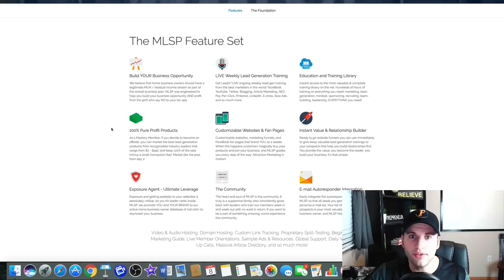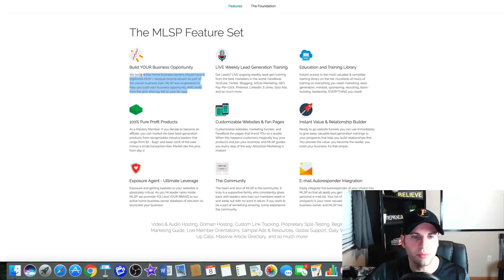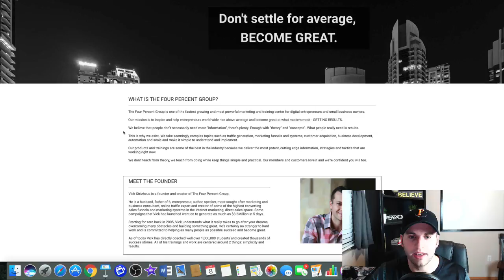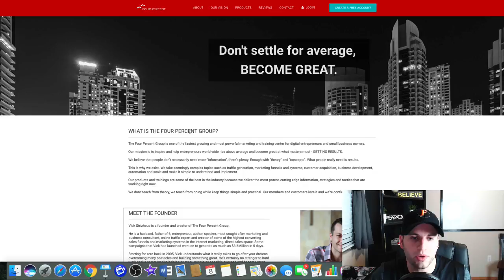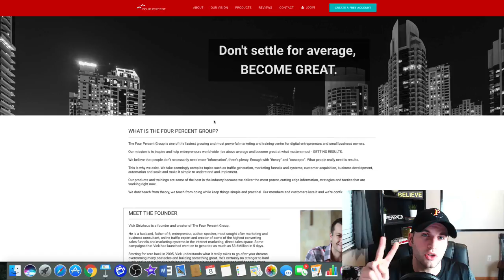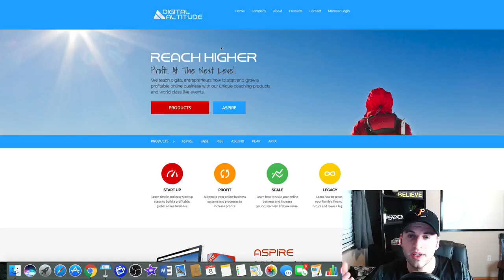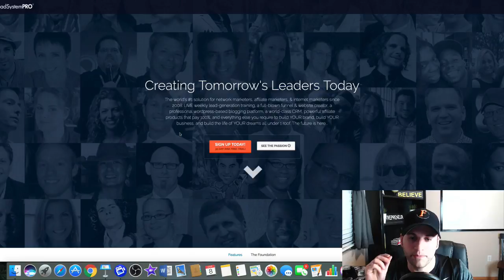Best Affiliate Marketing Programs For Beginners - Top 3 Affiliate Marketing Programs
If you're looking for the best affiliate marketing systems and you're a beginner affiliate marketer, check this out. I'm showing you what I believe to be 3 of the top affiliate marketing programs out there today.

There are a ton of affiliate programs to choose from and if you're a beginner in this industry, it's not hard to get overwhelmed, that's why in this video I show you 3 that I personally recommend.

I am personally involved in all three of these programs, HOWEVER... if you're brand new I DO NOT recommend promoting multiple programs until you get results within one program first. I just wanted to be clear on that.

I hope you enjoy the video... Happy marketing!

Nathan Lucas